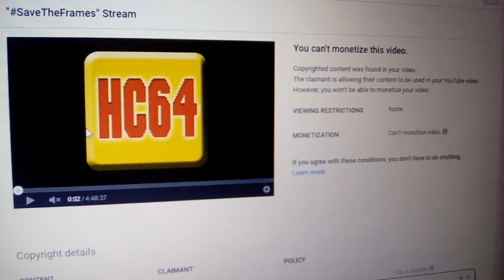So, this happened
Looks like Mario Maker is off the list for future streams. Sorry, guys.